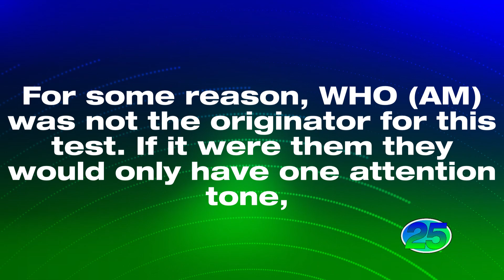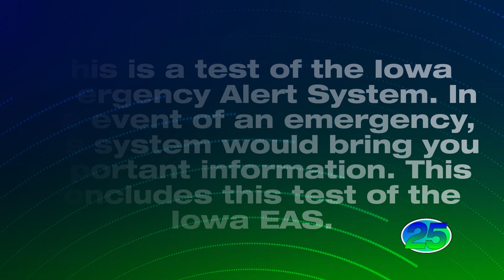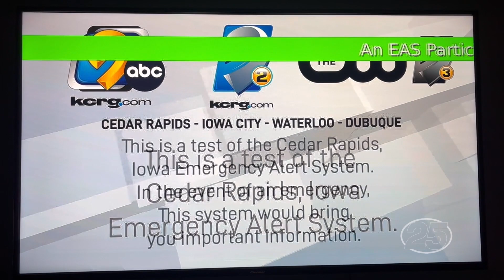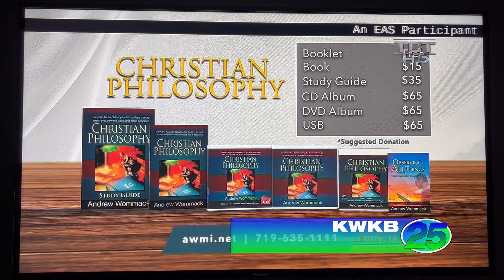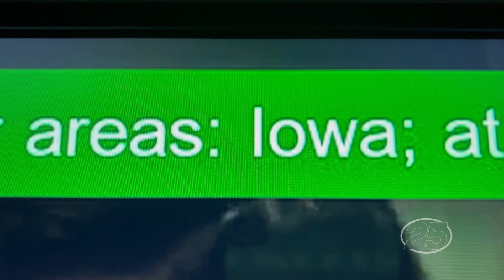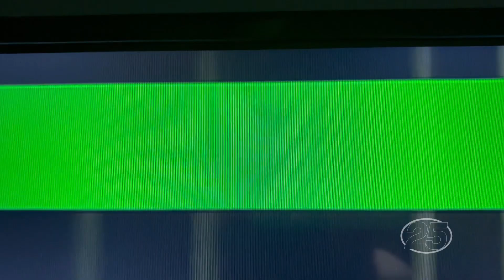Iowa Required Monthly Test (March 6, 2024)